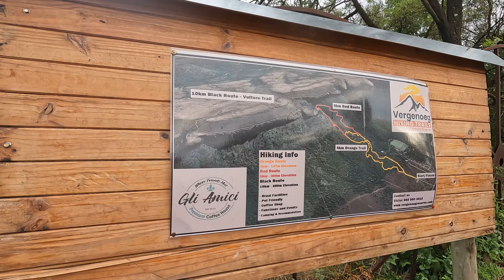AVOID CRIME on Trail | Tips for staying safe in the outdoors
These are the precautions I take when hiking and backpacking to deter criminals on the trail in South Africa. If you have your own tips, tricks, or safety hacks for outdoor adventurers, then please share them in the comments below.